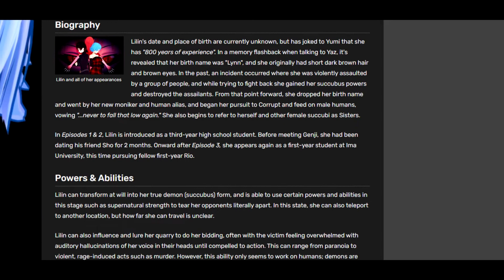Lilin Short #2: "The Customer is Always Right"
Check out the official Lilin Wiki and submit your own entries! Special thanks to blackmagedark for kickstarting it!

Lamia takes Rio to a special restaurant. Things don't go quite as she planned.

Cast
Lamia - Blythe Hodgin

Rio - Daggertail100

Lillie - Maganda Marie

Character Design
Maganda Marie and Soukatsu Kuro

Text Box
Lalá draws